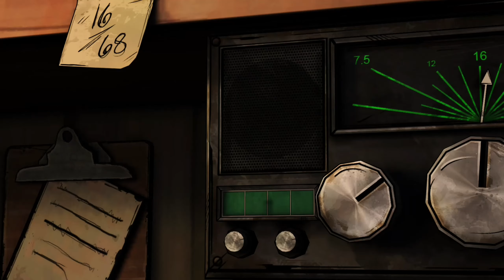The Walking Dead Michonne - Part 2 - The Ship - Episode 1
As always thanks for watching and I hope you enjoyed the video, make sure to leave a like, comment and subscribe to the channel so you don't miss out on future content. Any constructive feedback or suggestions are welcome in the comments below.

In this series we are going to be playing as Michonne following her story from the beginning of the apocolyse. Many secrets will be revealed and a lot will go wrong but hopefully they might just make it!

Intro and Outro song are both NonCopyrightSounds (NCS)